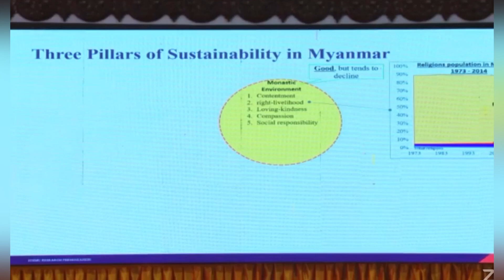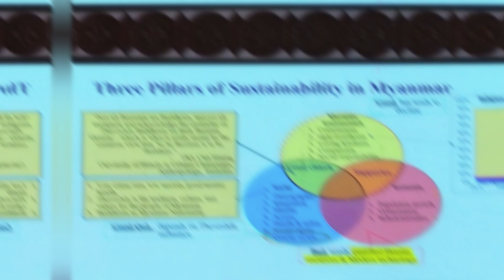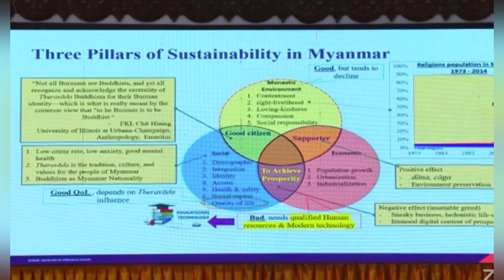ITBMU Speaker Sayalaw Khemavamsi - Indonesia